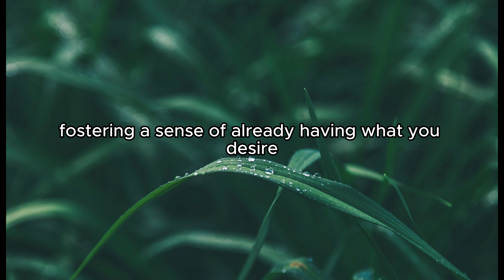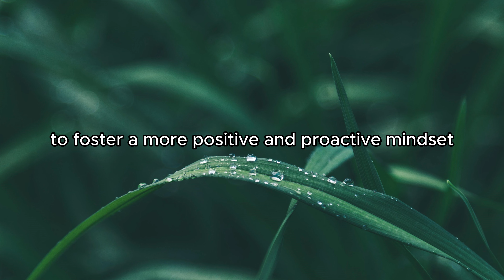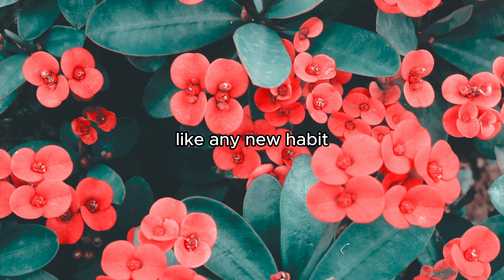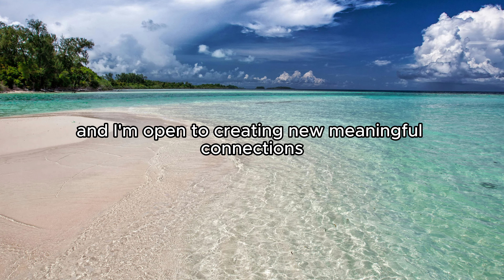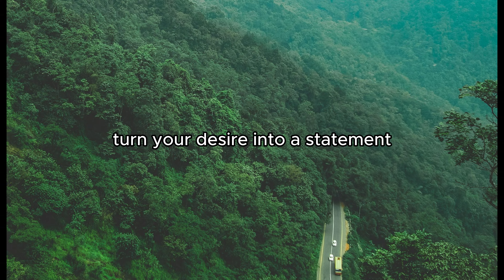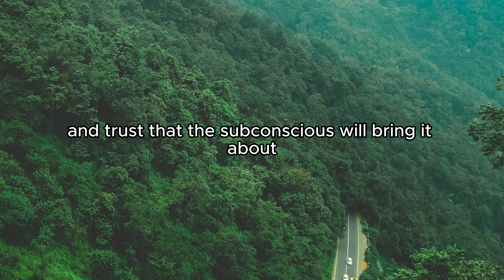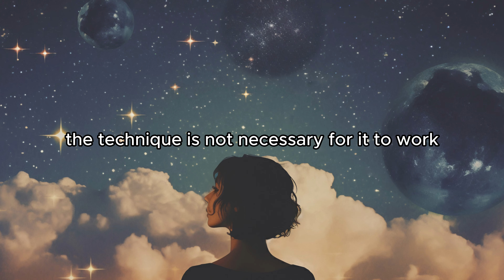The Not Technique Neville Goddard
Neville Goddard Not Technique | Not Technique Neville Goddard | The Not Technique Neville Goddard

The “NOT” technique is a method taught by Neville Goddard that involves visualizing and feeling the relief of already having what you desire before falling asleep. This technique is a powerful and effective manifestation tool that has been overlooked by many coaches and channels.

The combination of the “NOT” technique and Nikola Tesla’s 369 method led to the manifestation of the desired outcome in just 4 days. Using the “NOT” technique and creating a scene before falling asleep can bring desired results in a short period of time.

It’s important to note that belief in the law is not necessary for the technique to work. Taking the steps and applying the technique is what is required for it to work. The attachment to external validation can hinder manifestation of desires.

This technique shows that our subconscious mind plays a significant role in shaping our reality and that we can influence it through specific techniques and practices. It’s a fascinating aspect of human psychology and the power of the mind. 🧠

**My Products**

🌟 **Positive Affirmations Ebook Bundle**
✨ Unlock the power of positivity with this incredible bundle!

🌟 **Positive Affirmations Ebook**
✨ Transform your mindset and elevate your life!

🌟 **Gratitude Journal**
✨ Cultivate a heart full of gratitude with this beautiful journal.

💖 Love my content? Your support helps keep this channel thriving!

💡 **Important Notes:**
- **All purchases are final**, and refunds are not available for digital products once delivered.
- Please read product details carefully before purchasing.

🙏 Thank you for trusting me and supporting my journey. Your belief in this work inspires me to create more valuable content for you! 🌟